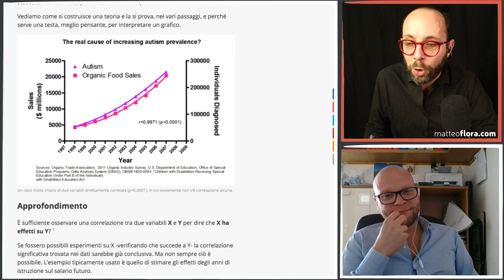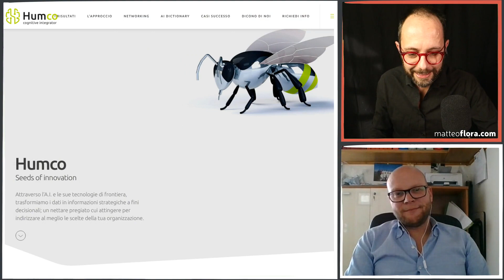699. Mirko Modenese di HumCo parla dei Data Scientist e della previsione dei contagi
Ma come la tecnologia e la Data Science può essere fondamentale nei processi di Fase 2 e Fase 3? Cosa e come è possibile predire della epidemia?

Ne parliamo con Mirko Modenese di HumCo, capendo chi è il Data Scientist, cosa di dice l'analisi epidemiologica e come le scienze possono aiutare nella previsione dei fenomeni.